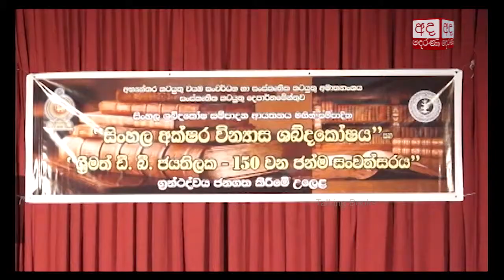TALKING BOOK Ep 758 ශ්‍රීමත් ඩී.බී.ජයතිලක 150 වන ජන්ම සංවත්සරය